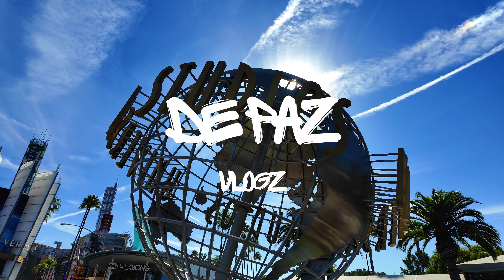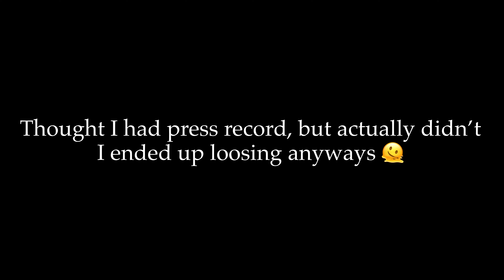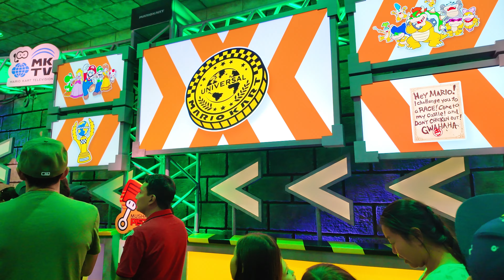Is Universal Studios Hollywood Actually Worth It?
DAY 1 UNIVERSALS STUDIOS !
We checked out Nintendo World, but we also checked out other places.
Low key, I prefer Universals Orlando.
I feel like the tried to cram a bunch of things in Hollywood, but overall we had fun !

Stay tune for more LA vlogs
Be Original
Be Creative

Equipment
-Sony Alpha 6700
-Rode Mic II
- DJI Osmo Pocket 3
- DJI Mic
- Lumafusion (iPad)
-Epidemic Sounds

Thinking of visiting Universal Studios Hollywood for your next family fun day out or weekend getaway? As a thrill seeker, you're probably wondering if it's worth the hype. In this amusement park guide, we'll dive into visitor insights and share our honest opinion on whether this entertainment hub is overrated or a must-see attraction. From ride recommendations to park comparisons, we'll give you the inside scoop on what to expect from your Universal Studios experience. Is it a tourist trap or a Hollywood adventure you'll never forget? Watch to find out and get the most out of your trip with our travel tips.